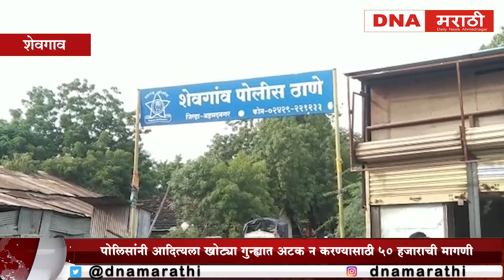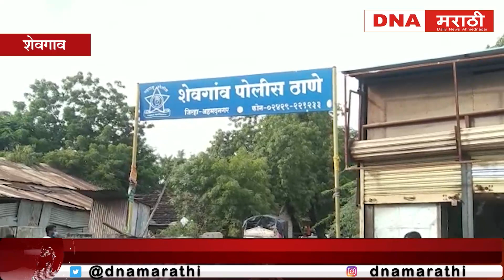shevgaon | पोलिसांच्या जाचाला कंटाळून अल्पवयीन मुलाची आत्महत्या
Shevgav | पोलिसांच्या जाचाला कंटाळून अल्पवयीन मुलाची  आत्महत्या